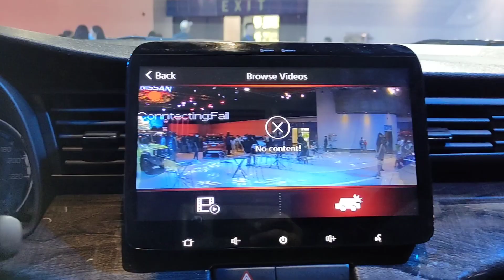2023 Suzuki Ertiga Hybrid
Suzuki Ertiga Mild Hybrid @ Phillippine International Motor Show